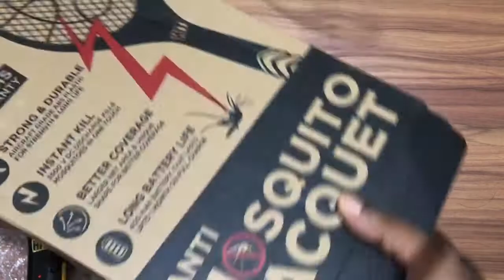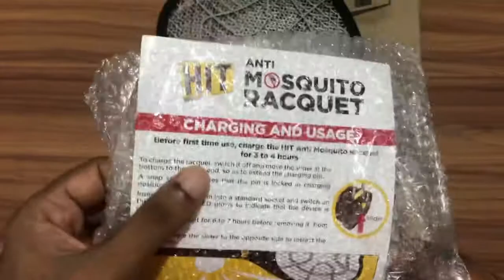🔥🔥🔥 Review HIT Anti Mosquito Bat/racquet - rechargeable insect killer With 6 months warranty💕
🔥 Hit Mosquito Bat on offer